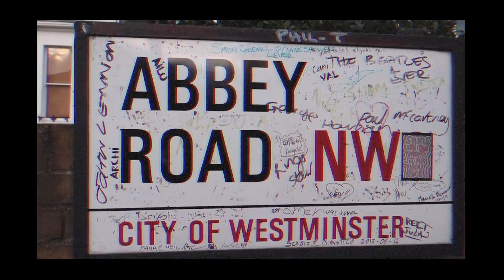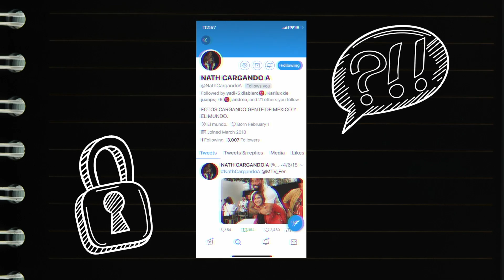NUEVO AÑO, NUEVA TEMPORADA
Aquí un poco de lo que fue vivir el 2018 junto a ustedes.
Tengo muchas cosas preparadas para el 2019 y las verán muy muy pronto.
Nos vemos cada jueves desde el 3 de enero a las 4:12pm con un nuevo video.